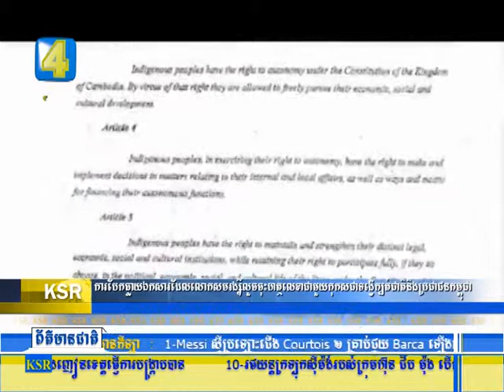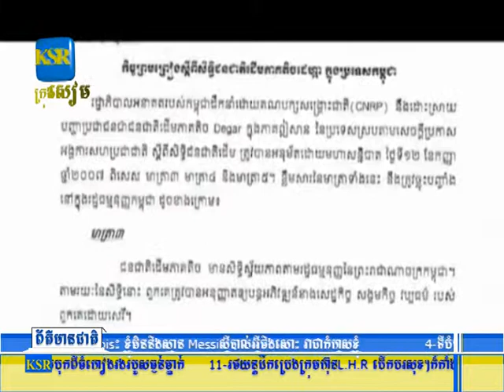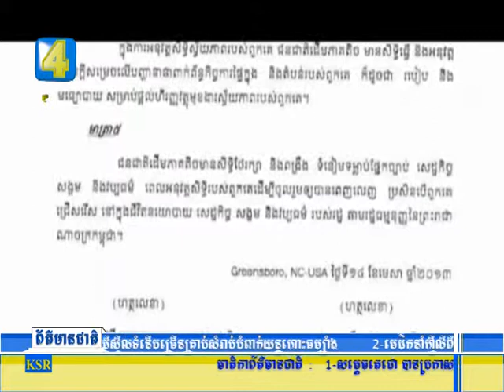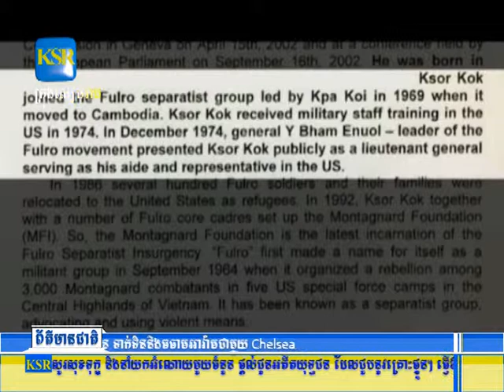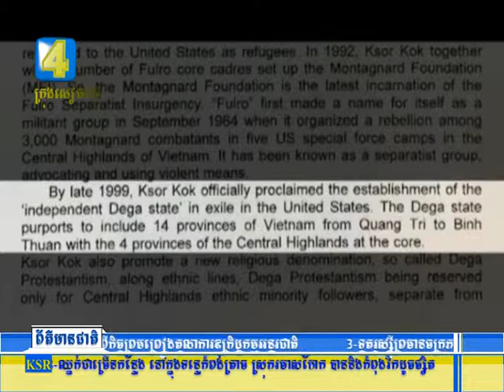ការបែកធ្លាយឯកសារដែលលោកសមរង្សីុលួចចុះហត្ថលេខាជាមួយកុកសជាទង្វើក្បត់ជាតិនិងប្រជាជនកម្ពុជា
ការបែកធ្លាយឯកសារដែលលោក សម រង្សីុលួចចុះហត្ថលេខា ជាមួយកុកស ជាទង្វើក្បត់ជាតិនិងប្រជាជនកម្ពុជា